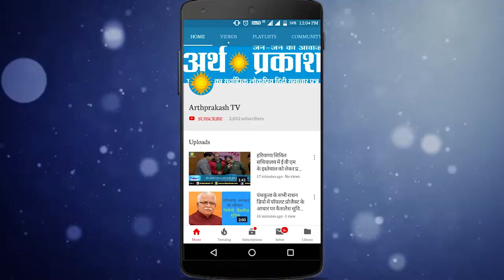पंजाब की शान गुरदास मान ने गीता महोत्सव में बांधा समा, छल्ला गाने पर झूम उठे लोग